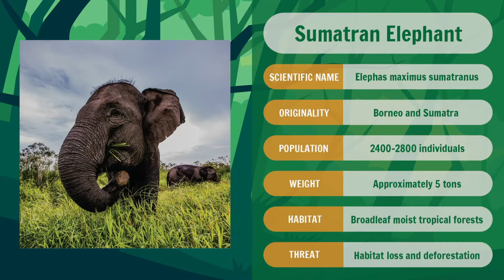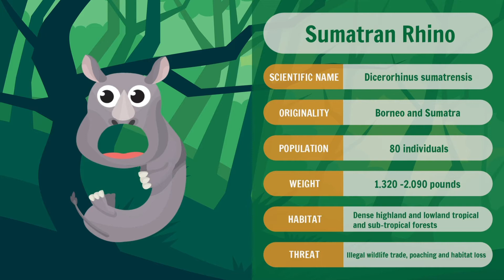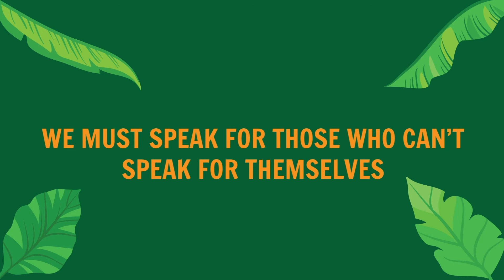Top 10 Endangered 2019 Animals - Infographic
Final Advance Typography - Experimental Typography
Jasen Virgo | 0336642